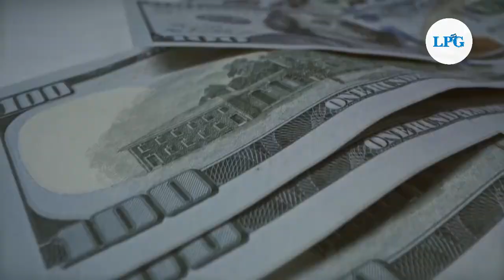Analista económico Luis Membreño se refiere al endeudamiento nacional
¡Visítenos!